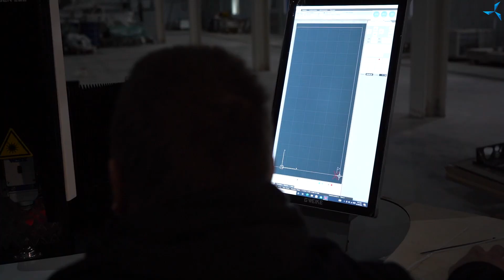Cảnh quan, hoàn thiện nội thất và các phát triển mới của "Sovelmash": báo cáo của Alexander Sudarev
Tại công trường xây dựng "Sovelmash", những lớp nhựa đường cuối cùng đang được trải nhựa và một hàng rào cố định đang được lắp đặt bên hông tòa nhà, nơi mạng lưới kỹ thuật đã được hoàn thiện.

Nhiều nhiệm vụ khác nhau đang được thực hiện bên trong tòa nhà.

• Nhiệt được cung cấp cho hệ thống cấp nước để chuyển sang mạch sưởi ấm cố định.
• Cáp đang được định tuyến để kết nối nguồn điện.
• Các bức tường trong văn phòng và tòa nhà tiện nghi đang được chuẩn bị sơn.
• Việc láng sàn đã được hoàn thành trên tầng hai của tòa nhà O&A, đang tiến hành hoàn thiện bên trong các văn phòng và hệ thống thông gió đã được lắp ráp.
• Trên tầng ba của tòa nhà O&A, lớp láng nền cũng đã sẵn sàng và hệ thống thông gió đang được lắp đặt.
• Cầu thang đã được sơn.
• Đang tiến hành lắp đặt các thiết bị chiếu sáng.
• Hệ thống phòng cháy chữa cháy đang được lắp đặt.
• Một thiết bị laser mới đã được lắp ráp và đang được đưa vào vận hành.

Các chuyên gia của "Sovelmash" đang nghiên cứu nguyên mẫu của động cơ điện tuyến tính cảm ứng do công ty phát triển.

Xem báo cáo của Alexander Sudarev để biết thêm chi tiết.

Đầu tư vào "Sovelmash" để đẩy nhanh việc xây dựng trung tâm kỹ thuật và bắt đầu kiếm cổ tức từ lợi nhuận của công ty càng sớm càng tốt.

Chúng tôi xin nhắc bạn rằng hiện tại dự án đang tiến hành xổ số cho các nhà đầu tư, nhờ đó bạn có thể tăng cổ phần của mình trong doanh nghiệp lên tới 2,5 lần và giành được một chiếc ô tô điện!